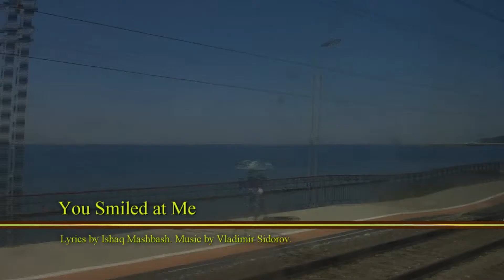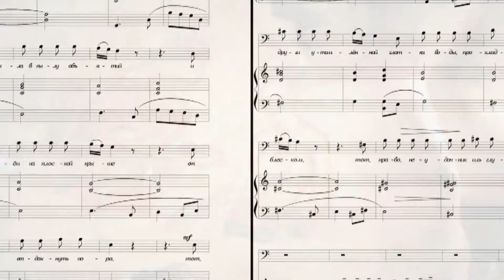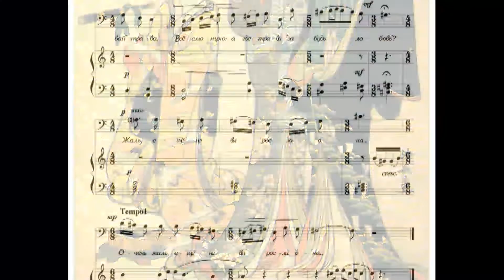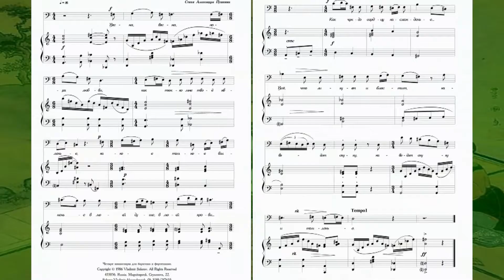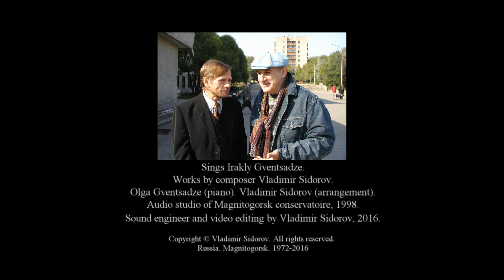Sings Irakly Gventsadze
1. Song About FavoriteTown. Lyrics by Ludmila Tatyanicheva (0:24).
2. Song For First Friend. Lyrics by Boris Ruchiev (3:22).
3. Steam Locomotive. Lyrics by Boris Dubrovin (5:55).
4. You Smiled at Me. Lyrics by Ishaq Mashbash (8:16).
5. Memory. Lyrics by Vasiliy Zhukovskiy (11:16).
6. Gentle Gentle. Lyrics by Osip Mandelshtam (13:56).
7. Four miniatures for baritone and piano (15:28).
In Russian.
Olga Gventsadze (piano).
Sound engineer and video editing by Vladimir Sidorov
Audio studio of Magnitogorsk conservatoire (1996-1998).